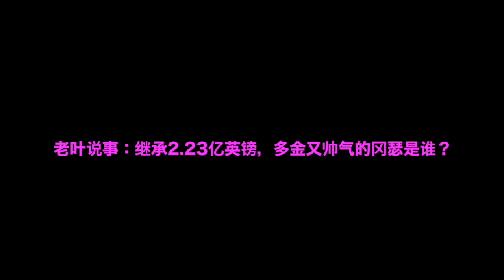继承2.23亿英镑，多金又帅气的冈瑟是谁？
谁继承了2.23亿英镑，帅气又有钱的这位冈瑟到底是谁？